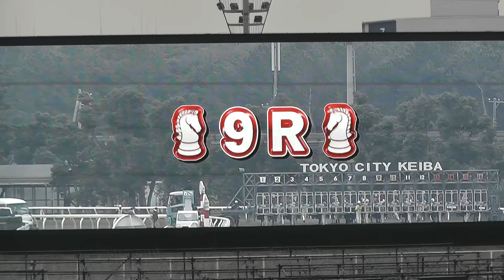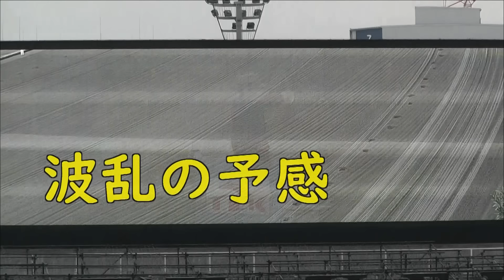抗議が殺到したレース オリジネイター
8連勝中の圧倒的1番人気オリジネイター
ゲート内で暴れて、馬体検査。
馬体に異常なしとの判断の末、出走とはなりましたが、
レース途中で競走中止に。
ＳＮＳ上では、主催者の判断を巡って、
抗議が殺到している模様とか・・・